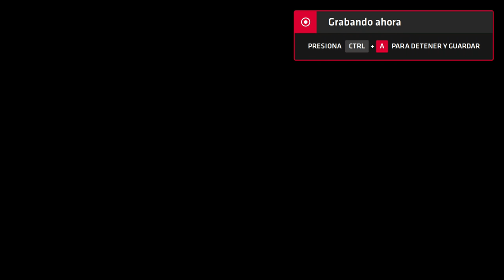Neptune777 Forza MAX Next Layer 2020 09 04 12